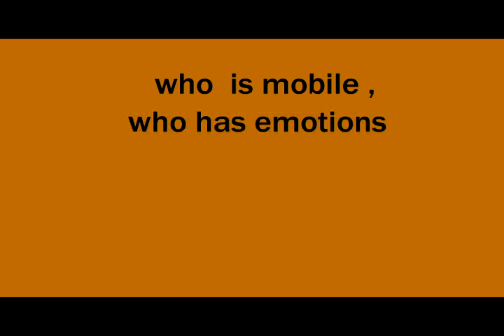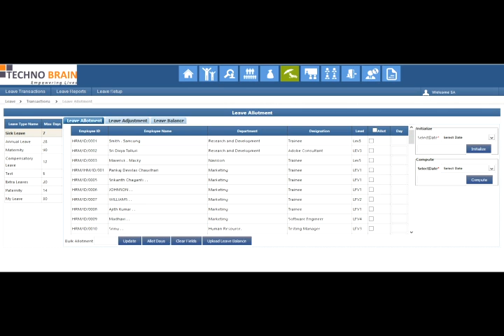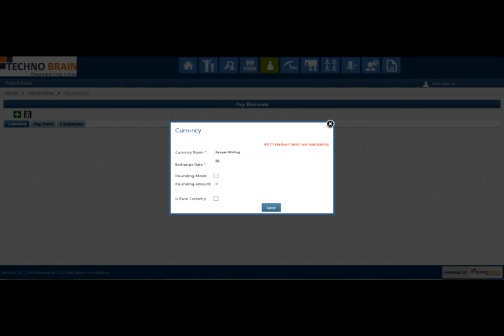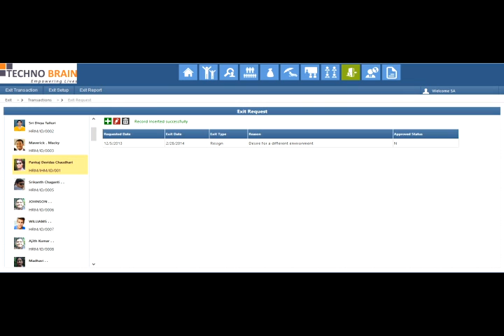InspireHRM - Human Resources & Payroll Management System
Techno Brain's InspireHRM, a Microsoft Certified ISV Product, is a fully-featured Human Resource Management Solution that automates the complete “Hire” to “Retire“ Employee Life-Cycle.